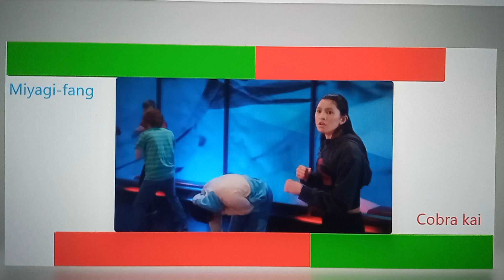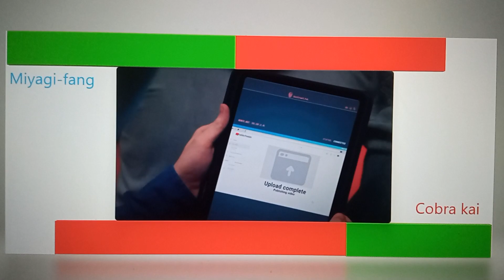Miyagi-fang vs Cobra kai dojo fight with healthbars part 2